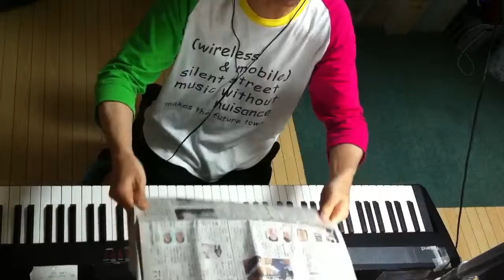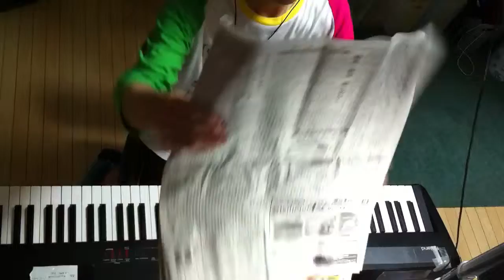2014.08.06 Aratori ex atonal 2